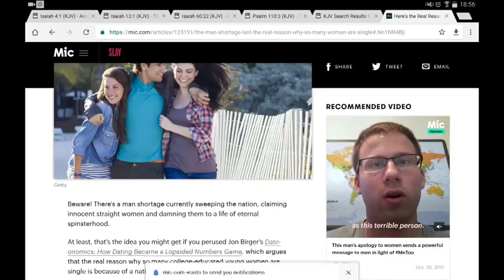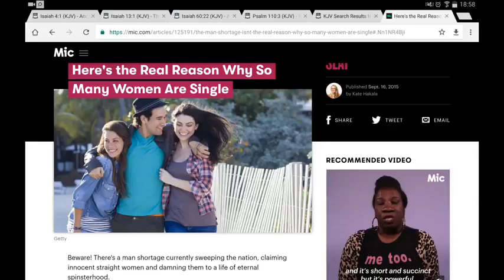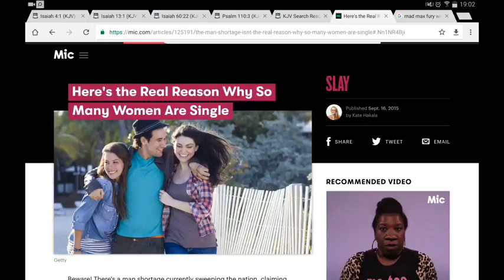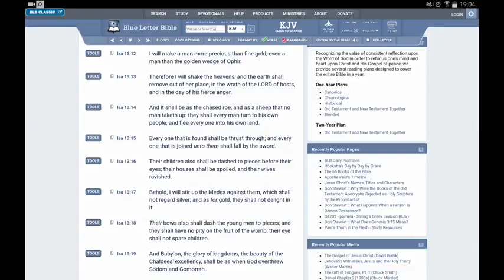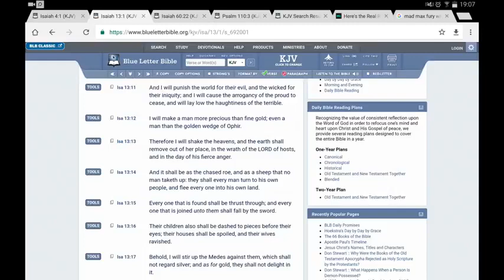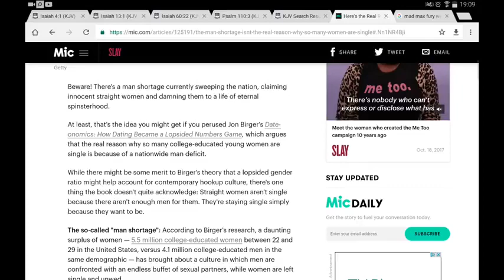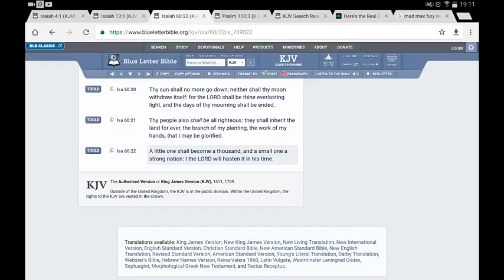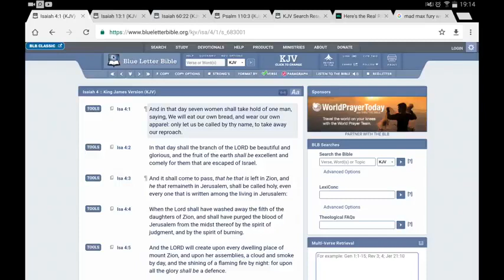They Are A Lot Of Lonely Women Out Here Isaiah 4:1 (GMS GirdUpThyLoins2)